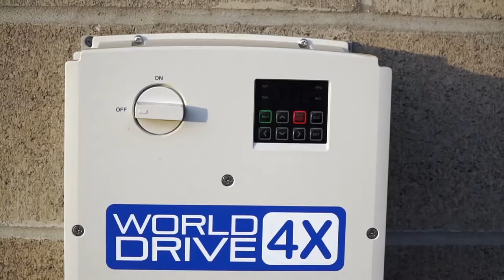Grinding Industrial Hemp/Cannabis/Herbs/Marijuana with Hippo Hammer Mills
See Hippo hammer mills grinding dried hemp to a range of particle sizes. We demonstrate the Hippo #1 (10HP), Hippo #1.5 (15HP), and Hippo #40 (60HP) in this video.